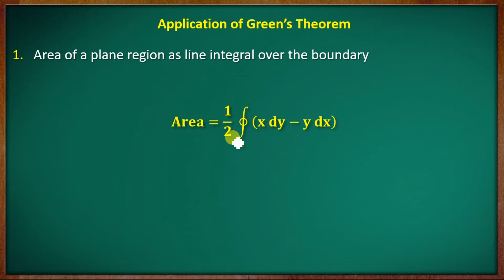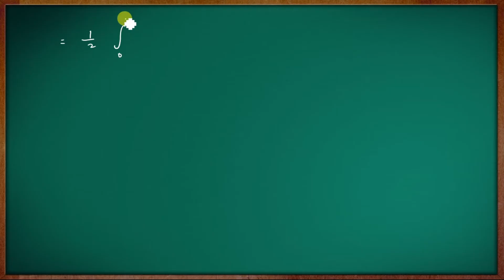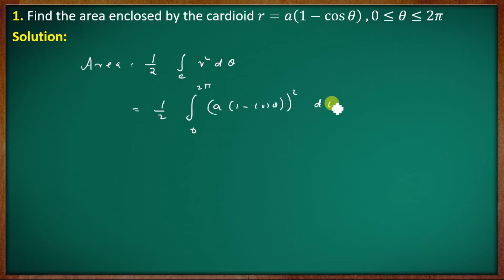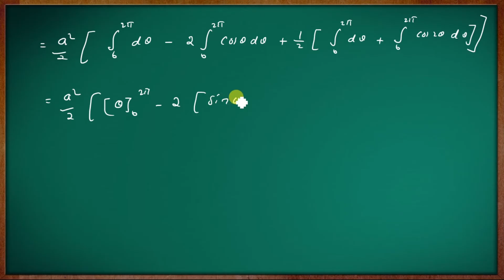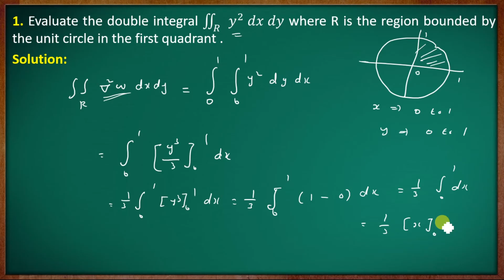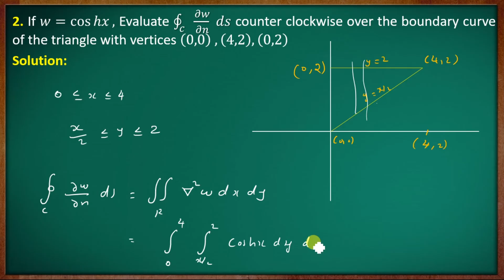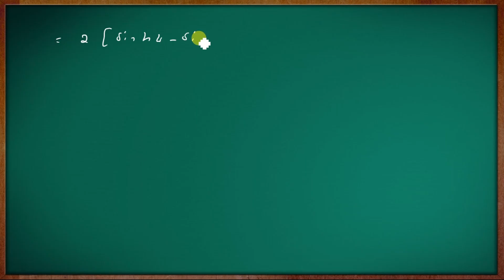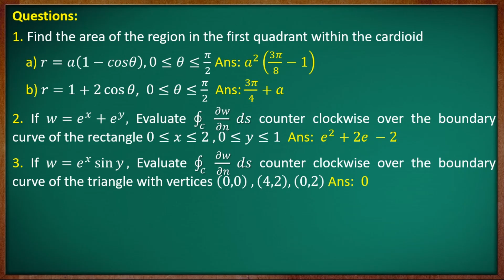[Old Syllabus] 3rd Semester B.Sc. Complementary Mathematics |Module-IV | Part-06 |Calicut University